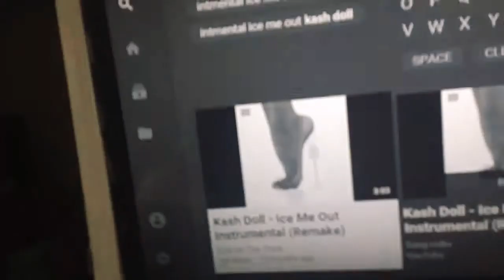Ice me out freestyle ask me first it is so 🔥🔥🔥🔥🔥lit 🔥🔥🔥🔥🔥🔥🔥🔥🔥🔥🔥🔥🔥🔥🔥🔥🔥🔥🔥🔥